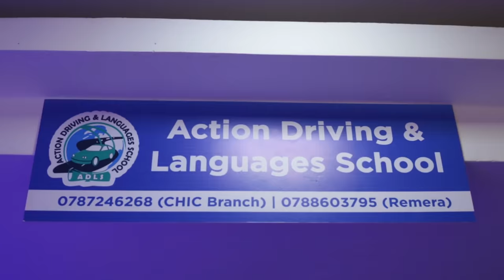NYAXO COMEDY: Inama Yakagali Part1